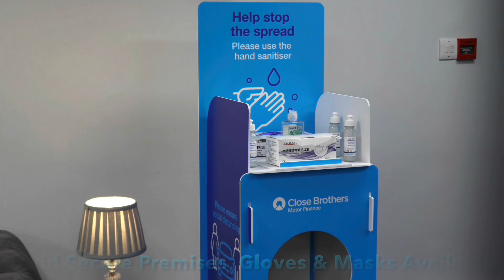2014 BMW 5 SERIES 3.0 530D M SPORT TOURING